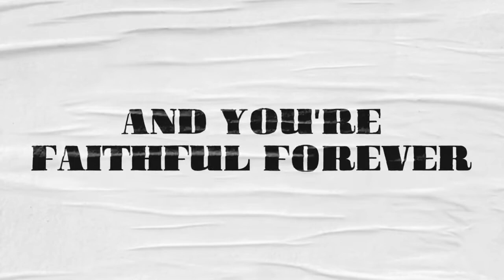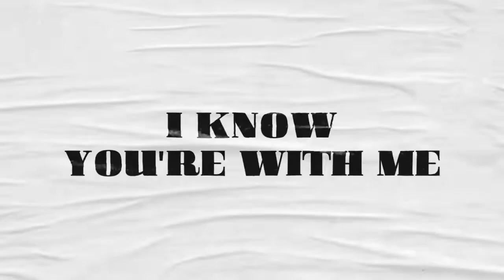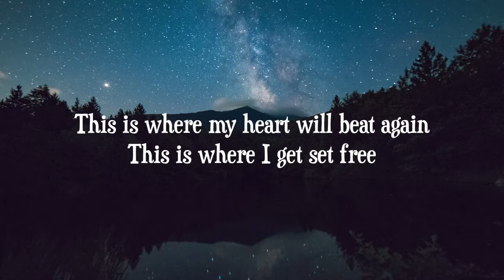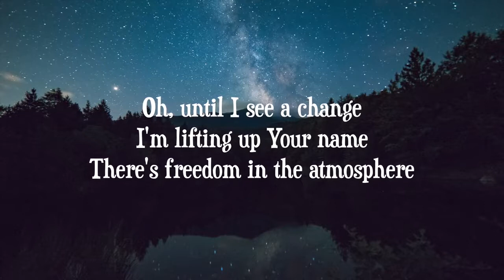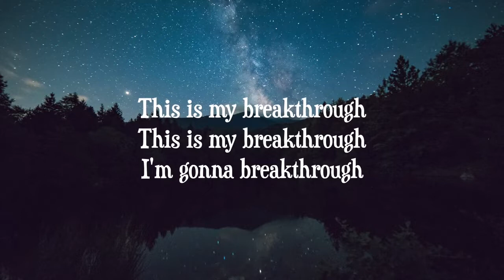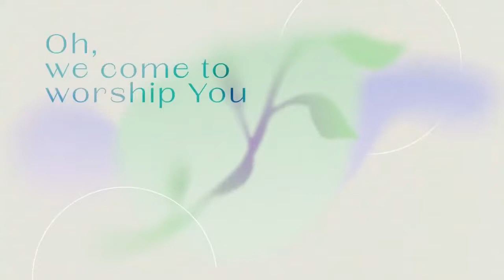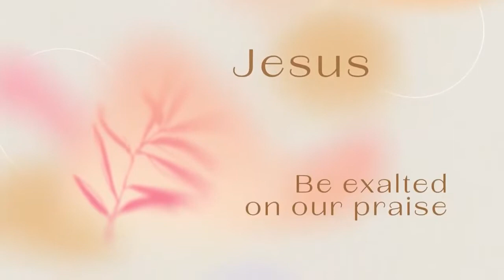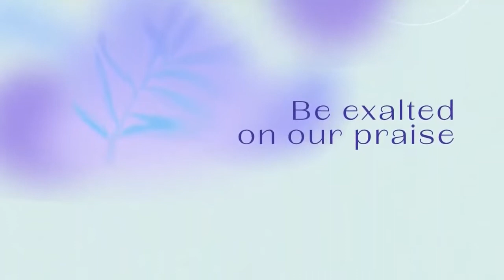Homecell Playlist 6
1. Real Thing
2. Breakthrough
3. Open The Gate